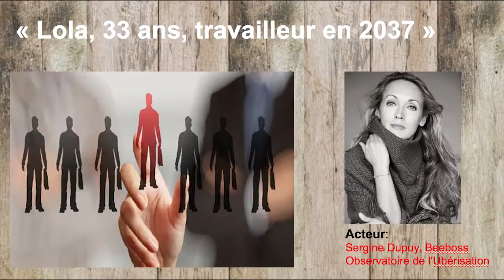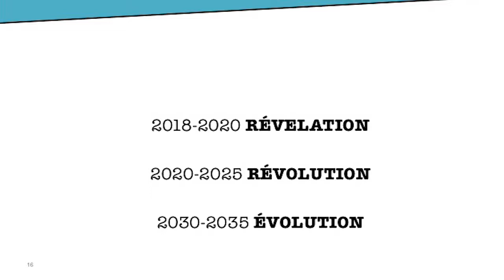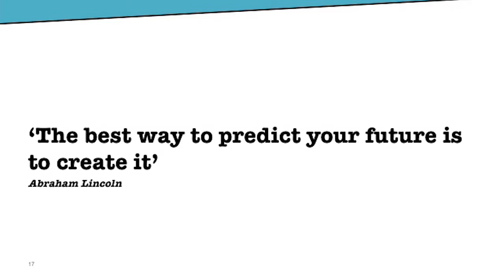Comment travaillerons-nous demain ? - Sergine Dupuy, fondatrice de Beeboss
Comment travaillerons-nous demain ?
Pourquoi et pour qui ? Avec quoi et avec qui ?
Si le travail et le salariat ont été au cœur du développement de nos sociétés au cours du siècle précédent, robotique, cobotique, automatisation, usine 3.0, entreprise libérée, nouvelles aspirations, contraintes écologiques... nous amènent aujourd'hui à repenser la nature, le rôle et la place du travailleur dans le monde de demain.

ProspectiveTalk2037 est un événement organisé par le Club Open Prospective et Futuribles International le 29 juin 2017 à la grande scène d'Orange Gardens à Châtillon (92). L'édition 2017 portait sur « l'Homme de 2037 »